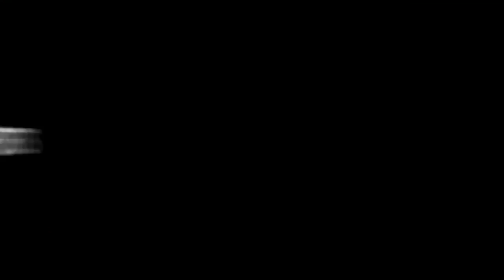20170915 McSorley: "Die Garderobe ist nicht mehr mein Zuhause."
Chris McSorley über seine neue Funktion als Sportchef.